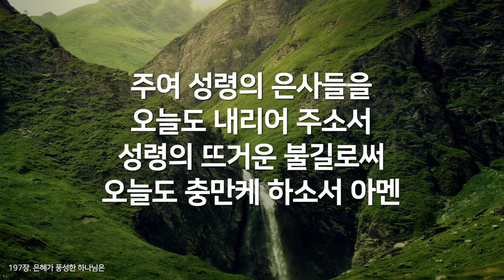[새찬송가 197장] 은혜가 풍성한 하나님은(찬송가연속듣기)_매일찬송( 중간광고 없음, 찬송가연속재생, 찬송, 찬송가, 찬송가 연속 듣기 )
"매일찬송"은...
매일 매일 한 곡씩 서비스 될 예정이며 새찬송가 전곡을 들으실 수 있습니다.